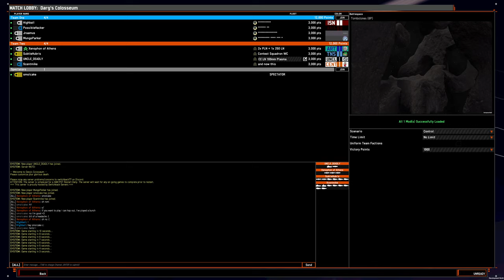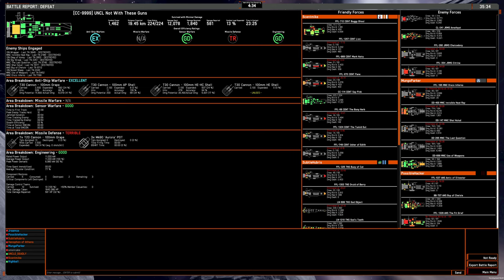4v4 game: 100mm/plasma CC/liner on Tombstones